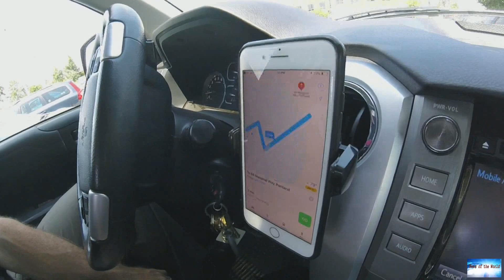Facebook apology as AI labels black men 'primates'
News of the world: Facebook apology as AI labels black men 'primates'. 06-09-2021

Facebook users who watched a newspaper video featuring black men were asked if they wanted to "keep seeing videos about primates" by an artificial-intelligence recommendation system."We apologise to anyone who may have seen these offensive recommendations."It is the latest in a long-running series of errors that have raised concerns over racial bias in AI.In 2015, Google's Photos app labelled pictures of black people as "gorillas".The company said it was "appalled and genuinely sorry", though it

don-t-mess-with-me.